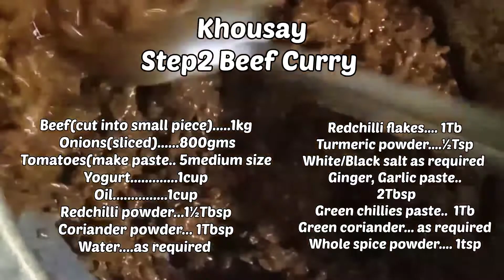Spicy Khowsey recipe | Beef Khausa | Curry Khausa recipe Memoni Khausa in Urdu beef curry khausa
how to make khausa
memoni khauosay
kadi khaousa
curry khaousa
easy khaousa recipe
dhoraji khaousa
karachi khaousa
beef khaousa
khowsey
Indian Khowsa recipe
burmese khausa
food fusion khosay
chicken khausa recipe
beef khausa
street style khaousa
khaousa recipe by ruby ka kitchen
Burmese khaousa
Khowsa recipe in Urdu
mutton curry khowsay
Indian khaousa recipe
khaousa recipe in hindi
khowsa banane ka tarika
Khowsa easy recipe
Spicy Khouwsay recipe
beef curry
khausa recipe

Khousay
Recipe Ingredients:
Ingredients:
STEP:1 Curry:
Gram flour... 250gm
Yogurt 500gm
Red Chilli flakes 1Tbsp
Turmeric powder ½Tsp
Coriander &mint chutney. 6,7Tbsp
Black/White salt..As required
Water..5-6 cups/as required

Step2 Beef Curry
Beef(cut into small piece) 1kg
Onions(sliced) 800gms
Tomatoes(make paste.. 5medium size
Yogurt 1cup
Oil 1cup
Redchilli powder...1½Tbsp
Coriander powder... 1Tbsp
Water. as required
Redchilli flakes. 1Tb
Turmeric powder. ½Tsp
White/Black salt as required
Ginger, Garlic paste..
 2Tbsp
Green chillies paste..  1Tb
Green coriander... as required
Whole spice powder. 1tsp

Method:
Step:1 Curry
1.Take a blender, add gramflour, yougurt, water and blend it.
2.Take a pan, pour blended mixture, add turmeric powder, red chilli flakes, coriander&mint chutney.
3. Stir continuously till boil.
4. Add salt ,cover it partially and cook it for 15 min on low flame..

Step:2 Beef Curry
1.Take a pan , add oil, sliced onions and cook till onion translucent.
2. Add beef(cut into small  pieces) saute it till its colour  change.
3.Add Red chilli powder, coriander powder, turmeric powder, salt  then stir it.
4. Add tomatoes paste ,yogurt and then saute  it for 5 to 6 min.
5.Add water then cover it & cook till meat tender...
6.Add green coriander and whole spice powder.
7. servings 5-6

Step:3
1.Boil spaghetti
2.Assemble  and serve it.